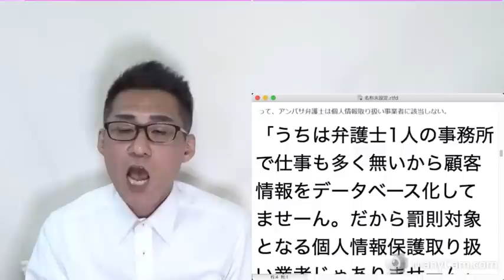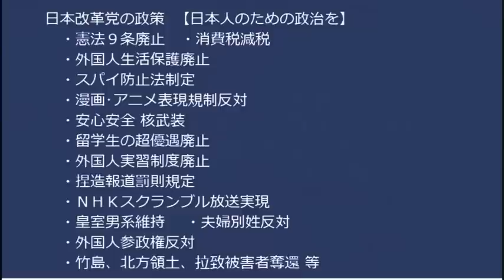Colabo弁護団の個人情報晒しの言い訳が酷い、弁護士なのに法律を全く理解してない＝個人情報保護法違反の刑事罰も見えてきました／泉健太「先制攻撃は国際法違反」と嘘ついて非難轟々20230126